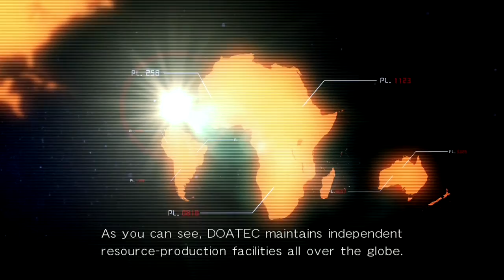PS3 Dead or Alive 5 - Story - Chapter 17: Helena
Helena, the new head of DoaTec and responsible for the organization of the 5th "Dead or Alive" tournament. Is herself being manipulated by someone else that remains hidden from sight? Enjoy her Story chapter!